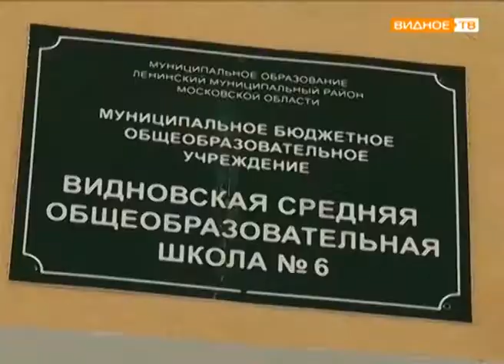"Ключ к победе" - Валерия Егиазарян, лауреат конкурса "Скрипичный ключ"